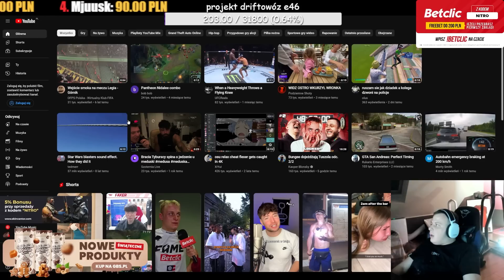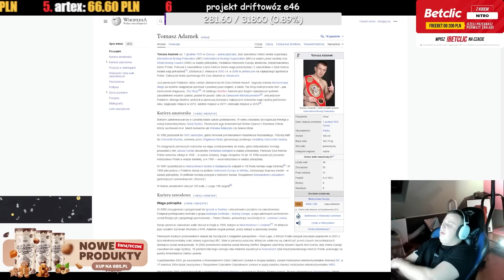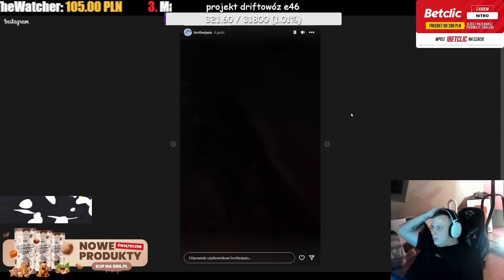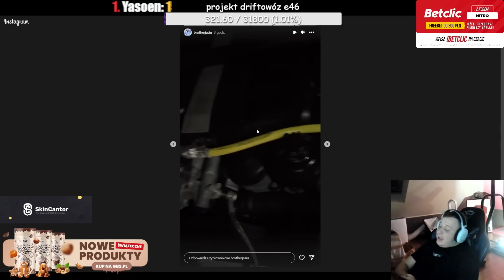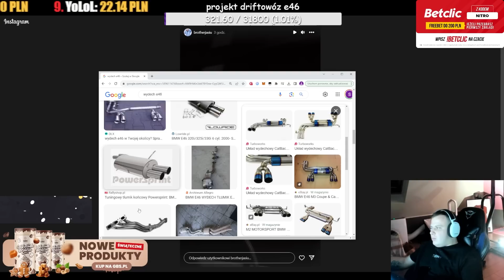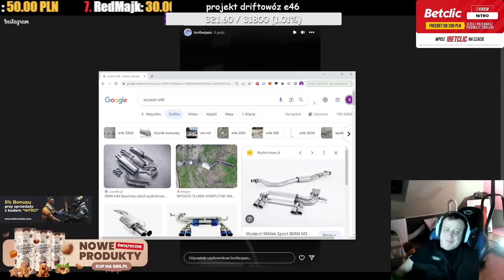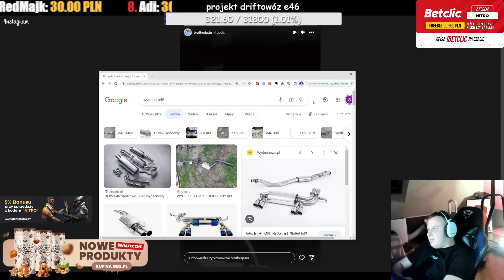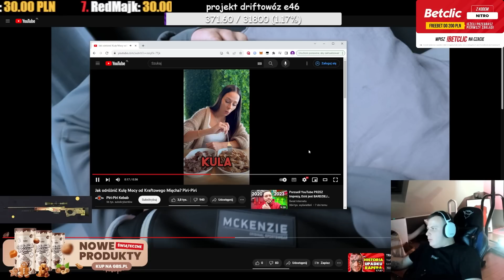NITRO - BUNGEE DOJEŻDŻAJĄ TUSZOLA, JASIU E46 GRUZ, ADAMEK VS BANDURA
nitro bungee dojezdzaja tuszola jasiu e46 gruz adamek vs bandura
kick/niter